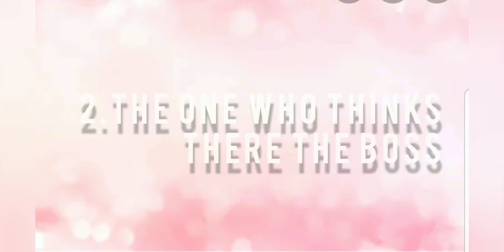5 types of players in work at a pizza place!!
Thought I should post this today :)

Social medias

Group: $ U I C I 3 D B O Y Z

Roblox: jordanc1782